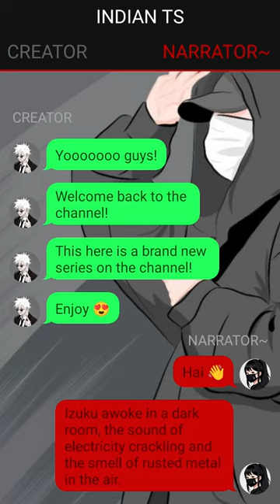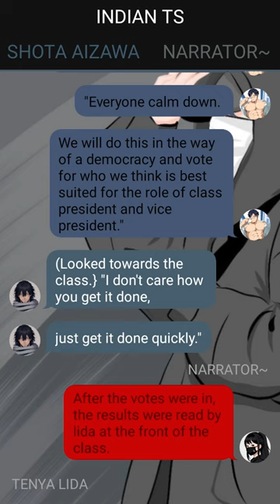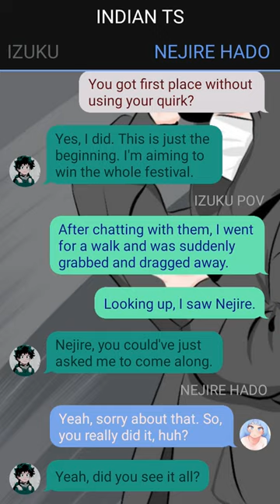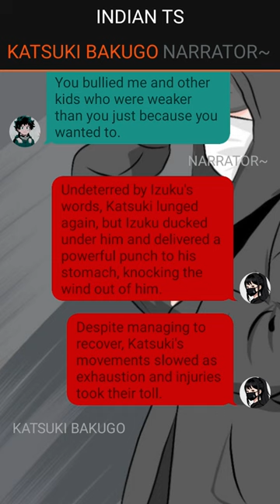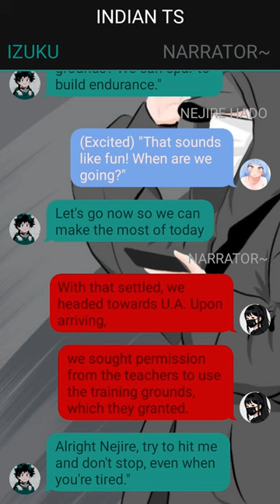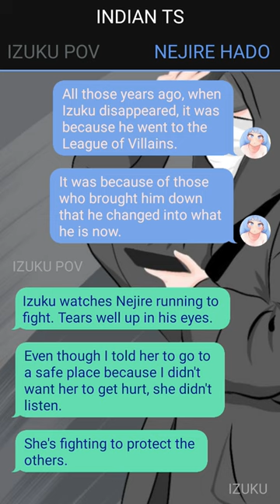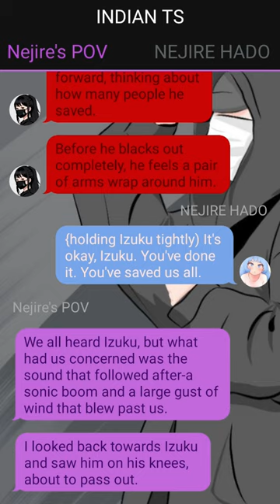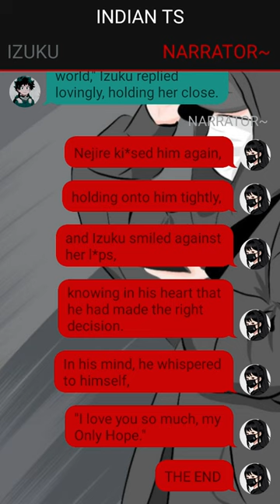Deku Texting Story // Shattered Promises // Izuku X Nejire // One-Shot //